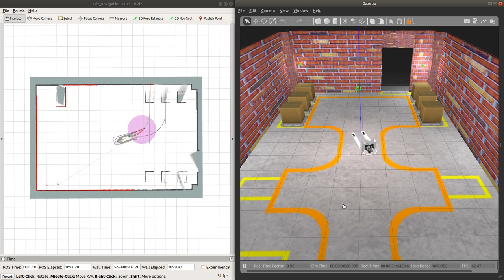[ROS, Gazebo] SLAM based navigation AGV (Forklift)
Prototype by ANMAN Technology & CoXSys Robotics co,. ltd.